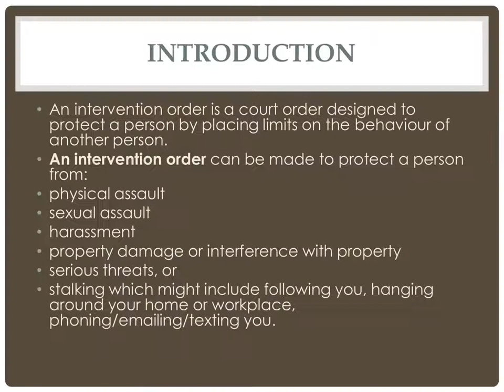Domestic Violence Intervention Order | Intervention Order Lawyer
An intervention order is a court order designed to protect a person by placing limits on the behaviour of another person.
An intervention order can be made to protect a person from:
physical assault
sexual assault
harassment
property damage or interference with property
serious threats, or
stalking which might include following you, hanging around your home or workplace, phoning/emailing/texting you.